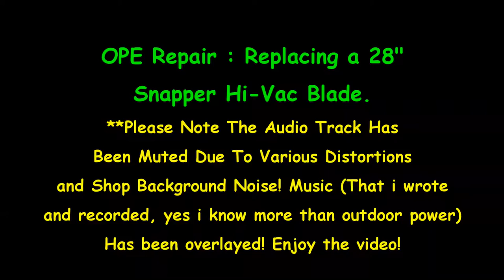OPE Repair | Replace a 28 inch Snapper Hi Vac Blade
In this video i basically replace a 28" Snapper blade on a Snapper 12.5hp rear engine rider mower.  there was so much background noise from the air compressor and various other shop noises that the audio got too distorted so i overlayed it with some music that i wrote and recorded, yes i know more than outdoor power :)